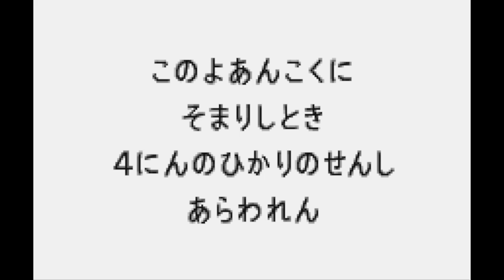Final Fantasy - Bandai WonderSwan Color - Intro & Title Screen